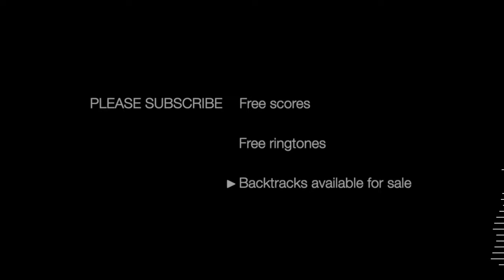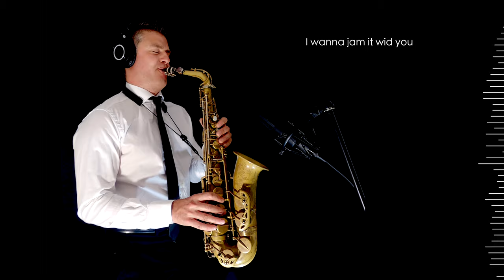JAMMIN' - Bob Marley - Alto Sax RMX - Free score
Finally my music and video studio is ready again and I can start to make new stuff.
Enjoy my remix of this Bob Marley classic, JAMMIN'!

Sax Gear:

LeFreque Metal Resonator

Sound Gear:

X1 sE Condenser Microphone
Apollo MKII Thunderbolt UA Audio card
Focusrite 4i4 USB Audio Card (backup)
Logic X